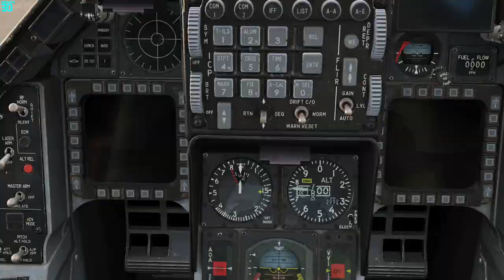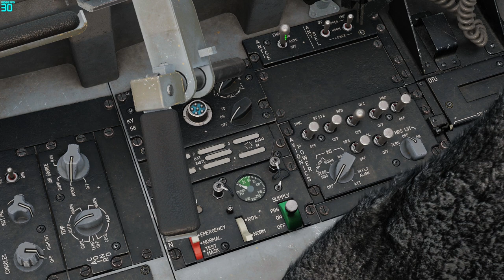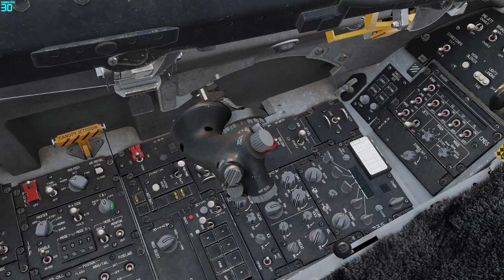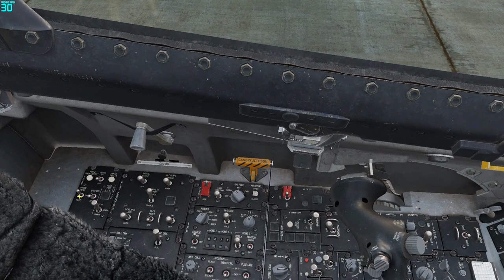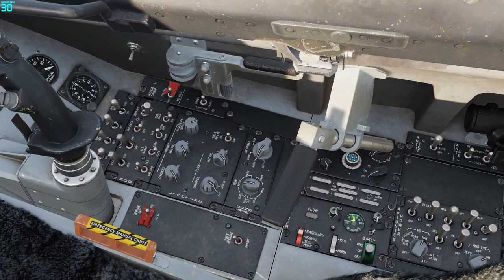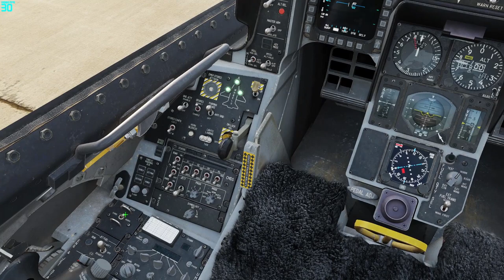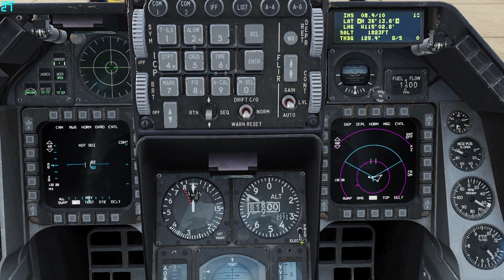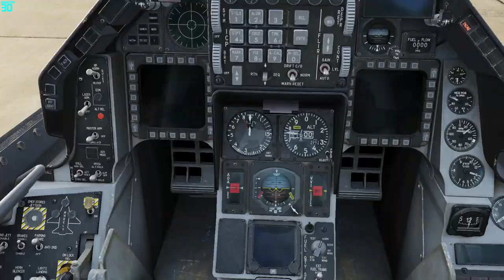[ Digital Combat Simulator ] - Complete Cold Start and Shut Down - F-16CM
NOTE:  Now, technically, after you start up the jet (but BEFORE taxi), the pilot should ensure that he or she checks the Pilot Fault List Display (PFLD) for faults by using the Fault Acknowledge (F-ACK) button, located on the upper left eyebrow panel near the HUD. Furthermore, after the FLCS BIT test, the pilot should check the FLCS page on one of the MFDs. This allows the pilot to check and see if the FLCS BIT test did actually pass successfully. Finally, before taxi, the pilot should navigate to the Data Transfer Entry (DTE) page on one of the MFDs and ensure the Data Transfer Cartridge (DTC) is loaded into the jet's systems. However, I do not review this in the video as these concepts are not yet implemented (as far as I am aware) in Digital Combat Simulator and are primarily a Falcon BMS thing.

Also, DO NOT FORGET to align the HMCS and your Maverick missiles (if equipped) before departing.

One thing I forgot during the Cold Start portion of the video was that, in reality, you're supposed to switch the ECM switch to STBY to energize the Jammer Pod once the engine is running. Once you get in the air, you can switch it to OPR.

Technically, at 7:50, it does NOT matter whether the C & I knob is on Back Up or UFC. Just make sure you switch it to Back Up to use the radio so you can contact Ground Control to request engine start.

At 14:20, the Oxygen Supply Switch should be OFF when first getting into the jet. It should then be switched ON.

At 37:30, I switch the INS to NAV prematurely. Normally, this is done as one of the LAST steps before taxiing or moving the aircraft. (Usually, this is done right before turning on NWS and disengaging the Parking Brake)

Lastly, at 49:20, ensure that the EPU PMG and EPU GEN lights DO NOT turn on while testing the EPU. Furthermore, NO LIGHTS on the ELEC panel should be on. (They should ALL be OFF)

Normal Indications for Engine Start:

1.  HYD/OIL PRESS Warning Light:  OFF

2.  FUEL FLOW:  700 to 1700 PPH

3.  OIL PRESSURE:  15 PSI (Minimum)

4.  NOZZLE POSITION:  Greater than 94%

5.  RPM:  62% to 80%

6.  FTIT:  650 Degrees Celsius or Less

7.  HYD PRESS A and B:  2850 to 3250 PSI

** In no way whatsoever am I trying to offend, humiliate, or make fun of anyone! Please do not be offended! I give a lot of respect!

Two great friends of mine in college are also YouTubers! Give them some love!

SYSTEM SPECIFICATIONS

1.  Manufacturer Part #:   GS75271

2.  Operating System:   Windows 10 Professional

3.  CPU:   Core i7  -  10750H

4.  CPU Speed:   2.6GHz  -  5.0GHz

5.  Chipset:   HM470

6.  Color:   Matte Black with Gold Diamond Cut

7.  Screen Size:   17.3" FHD (1920 x 1080), 300Hz 3ms, IPS-Level

8.  Resolution:   1920  x  1080 (16:9)

9.  GPU:   NVIDIA® GeForce® RTX 2080 SUPER™ Max-Q

10.  Video Memory:   8GB  (GDDR6)

11.  Keyboard:   Steel Series Per-Key RGB with Anti-Ghost Key (84 Key)

12.  Audio:   Nahimic 3 / Hi-Resolution Audio

13.  Speaker:   Dynaudio Speakers 2W*2

14.  Memory:   32GB (16GB*2) DDR4 2666MHz

15.  HDD Capacity:   512GB NVMe SSD

16.  HDD Interface:   NVMe

17.  LAN:   Killer LAN E3100

18.  WLAN:   Intel Wi-Fi 6 AX201 (2*2 ax)

19.  Bluetooth:   BT 5.1

20.  Card Reader:   Micro SD

21.  Webcam:   HD Type (30 FPS @ 720p)

22.  USB:   3x USB 3.2 Gen1

23.  Type-C Port:   1x Thunderbolt™ 3, 1x USB-C Gen2

24.  Video Port:   HDMI (supports 4K @ 60Hz)

25.  Audio Port:   1/1

26.  AC Power Adaptor:   230W Slim

27.  Battery Pack:   4 Cell (82 Whr)

28.  Dimension:   15.59" x 10.22" x 0.80"

29.  Weight:   5.29 LBS

30.  Manufacturer Warranty: 1-Year Limited Warranty (Include 1 Year Global)